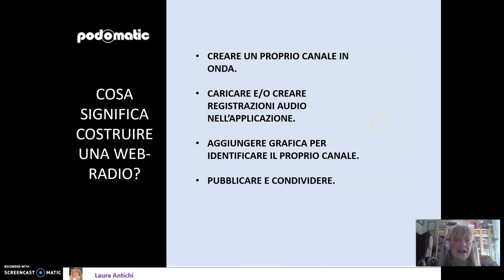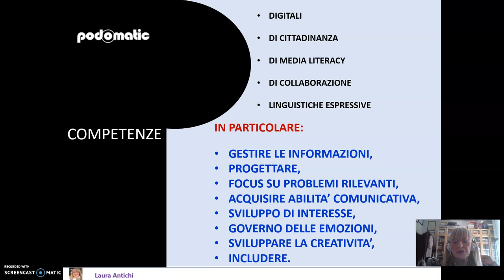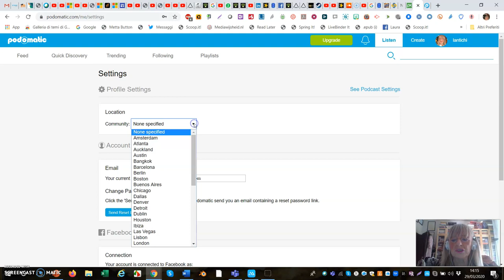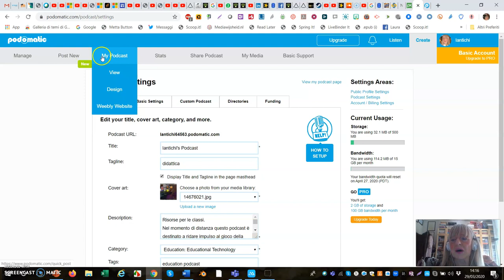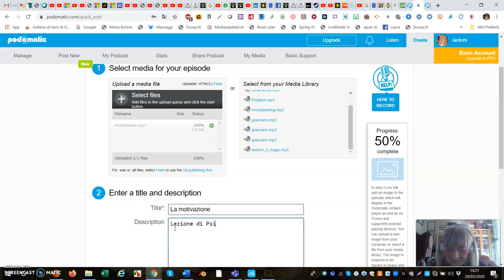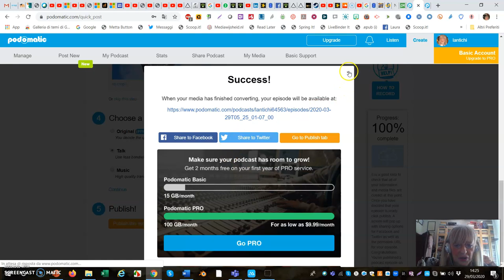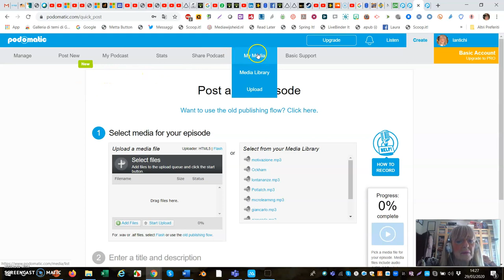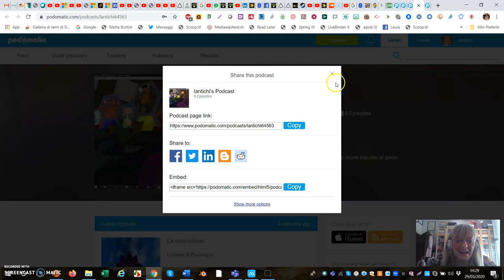Podomatic - tutorial base free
CREARE UN PROPRIO CANALE IN ONDA. CARICARE E/O CREARE REGISTRAZIONI AUDIO NELL’ APPLICAZIONE. AGGIUNGERE GRAFICA PER IDENTIFICARE IL PROPRIO CANALE. PUBBLICARE E CONDIVIDERE.